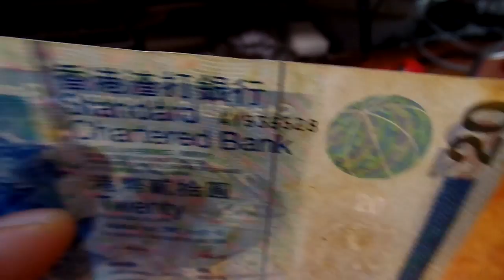홍콩 돈 20달러 . Hongkong Money. 20 Dollar , North Jeolla Prov 全羅北道 .전주. 全州 . Jeonju . KOREA